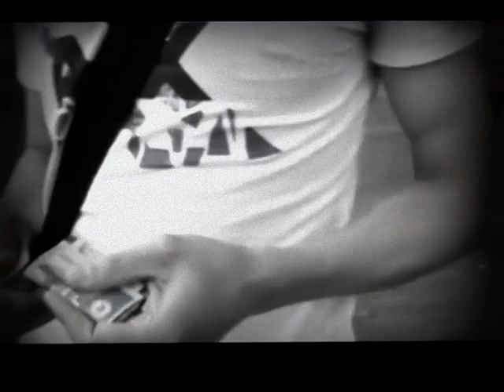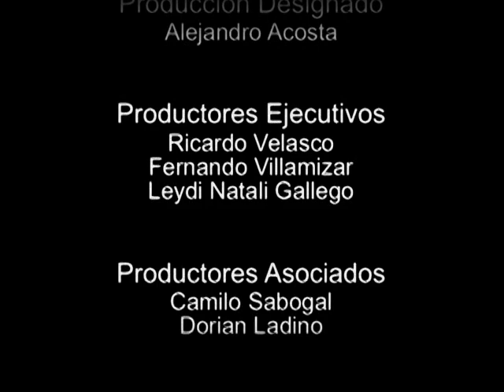-Short Film: "SIN VER OBSTÁCULOS" Formato Antiguo-